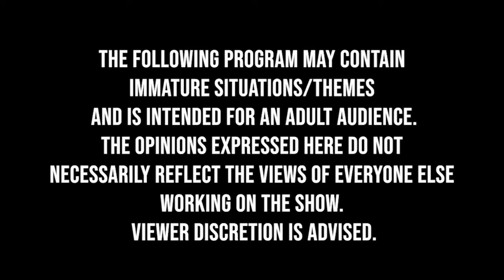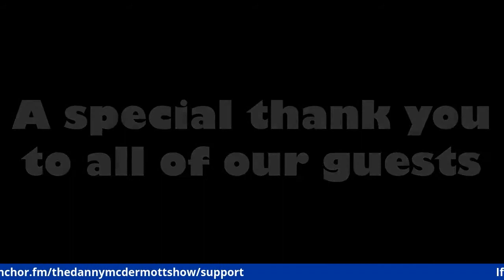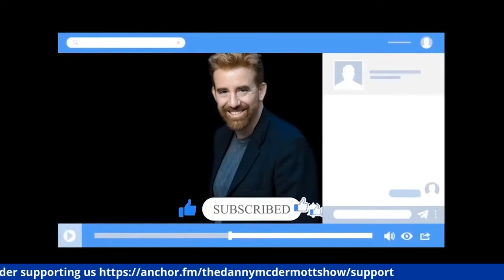S2E23 The Danny McDermott Show with Kevin Fitzgerald featuring Josh Wagner and Brian Scott McFadden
Season Finale!
This week Danny and Kevin sit down with writer/producer/director Josh Wagner and actor Brian Scott McFadden.
Josh is the co-founder of Badger Films and the founder of Tornado Park Films. Borne Again is about war veterans. Please watch!

Actor/Comedian/ Brian Scott McFadden is one of the funniest stand-up comics working in the industry today.
A regular on the NY comedy club circuit, Brian has recently taken his act to a whole new level with his high energy performances & some of the most unique, incisive & hilarious routines around. After making his debut on The Late Show with David Letterman Brian followed that up with an appearance on The Late Late Show with Craig Ferguson on CBS. A multidimensional performer Brian is both an accomplished stage actor, who has played Hamlet in New York, and a versatile voice-over artist with a vast range of accents and character voices in his repertoire. Brian was recently seen on the big screen in The Secret Life of Walter Mitty with Ben Stiller & also performed in such films as Ice Age II with Ray Romano and Robots with Robin Williams & Halle Berry. Brian has just released his first live Comedy CD “What Women Want”